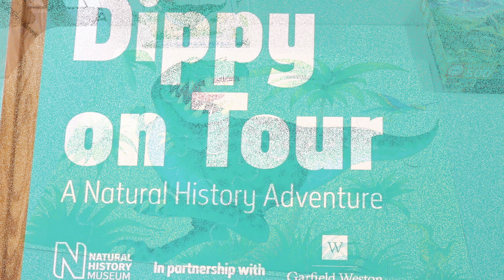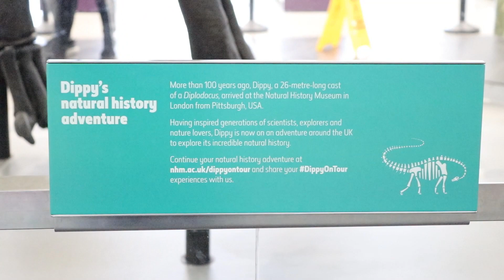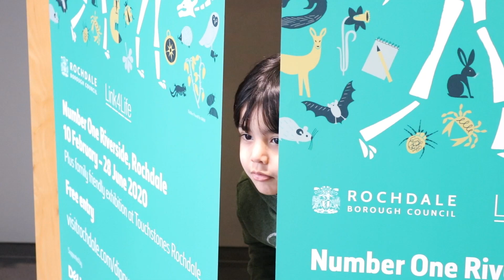Dippy on Tour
Dippy arrived at the Natural History Museum in London 1905 and has been the star of the Natural History Museum,s collection for more than 100 years.
Now he is going on tour around the UK to discover the incredible natural history of this country and inspire a new generation of scientists and nature lovers.

Dinosaur visit
Amazing Animal

it,s amazing visit
Kids really enjoying